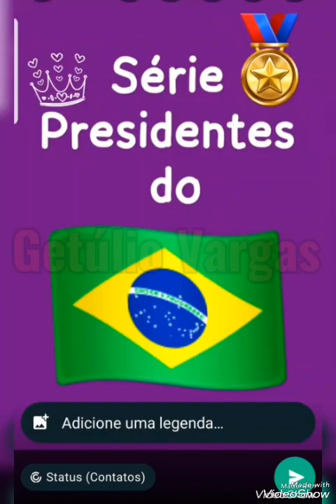Getúlio Vargas! 14° Presidente da República